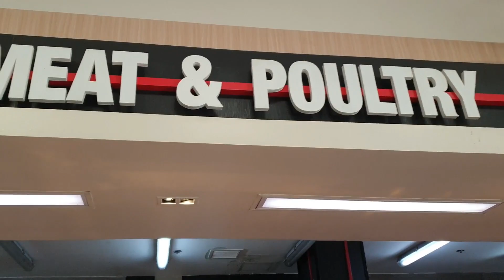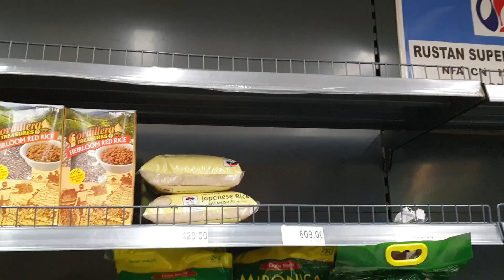S03E07 || 4th Month Old Milestones + Grocery Status While on Community Quarantine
Our Little Princess is now on her 5th month!!! And as promised, here we share the milestones we can observe from a 4 month old baby. Plus, sharing a glimpse of how a supermarket now looks like while on Enhanced Community Quarantine.

Check the full vid...

Feel free to check our previous vlogs.

We'll continue to share, as much as we can, our life as first time parents.

Cheers,
Jade